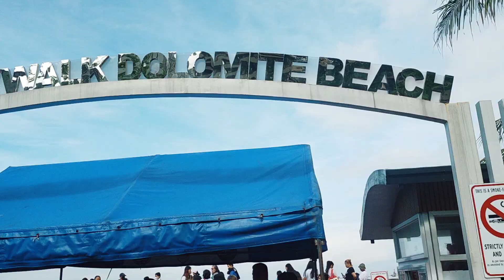WALKING TOUR IN MANILA BAY DOLOMITE SAND BEACH GUYS